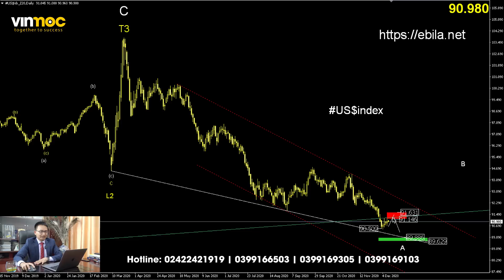Tập 90: Giá vàng đi về đâu? | Phạm Thành Biên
Tiếp tục chuỗi video Giá vàng đi về đâu? | Phạm Thành Biên, Đồng đô la đã đi đúng như tập trước là có nhịp phục hồi nhẹ đến tiệm cận của vùng kháng cự và sẽ có xu hướng kiểm đáy một lần nữa.

Giá vàng quốc tế dự kiến sẽ có nhịp phục hồi nhẹ ngắn hạn và quý anh chị nhà đầu tư hãy chờ bán khống ở vùng hội tụ kháng cự phía trên.

Những thông tin đưa ra ở trên đều là tham khảo nhận định, tất cả các giao dịch đều do anh chị tự ra quyết định. Hãy để lại câu hỏi nếu bạn có thắc mắc nhé. Biên sẽ phản hồi trong thời gian sớm nhất.

👉Đăng ký nhận bản tin giá vàng SJC trong nước tại
Xem bản tin mini Giá vàng đi về đâu? hàng ngày trên TikTok

Hãy cùng nghe Biên chia sẻ nhận định về thị trường vàng, giá vàng hôm nay để biết xu hướng Giá vàng đi về đâu nhé!
Hãy để lại câu hỏi trong bình luận bên dưới, Biên sẽ giải đáp ở video tiếp theo.
Tham gia làm Hội viên Vàng của kênh để nhận được video phân tích nhiều hơn: